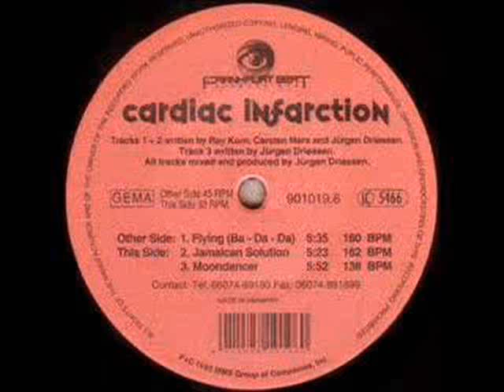Cardiac Infarction - Flying Ba da da (Frankfurt Beat) 1993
Good Quality audio - Massive track cained by Easygroove. Samples The Flying Pickets version of "only you" by Yazoo.